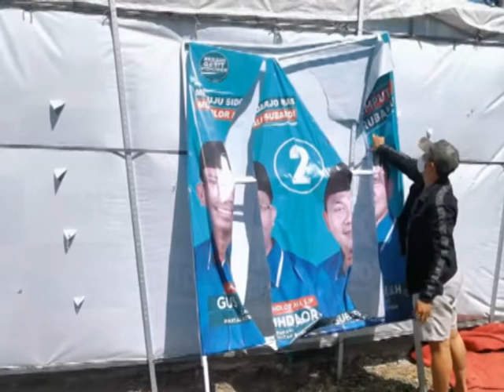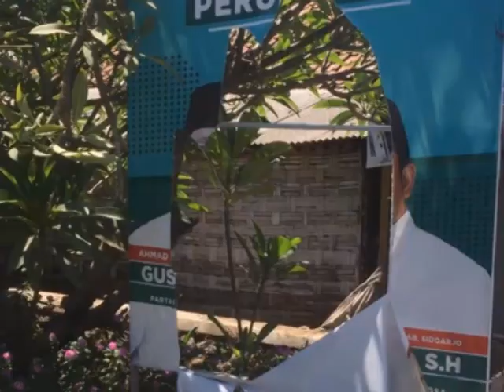Terekam CCTV, APK Salah Satu Paslon Dirusak Dan Dirobek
Puluhan alat peraga kampanye (APK) milik salah satu paslon bupati di Kabupaten Sidoarjo, dirusak oleh oknum tak bertanggung jawab semenjak beberapa hari ini. Aksi perusakan seperti dirobek, dipatahkan, hingga menggunting foto paslon ini pun sempat terekam CCTV.